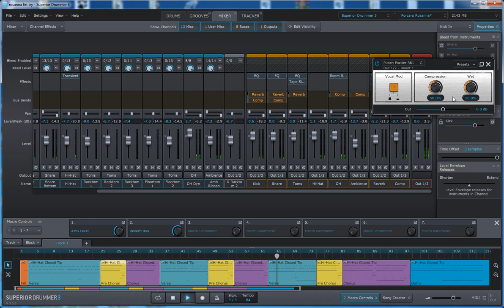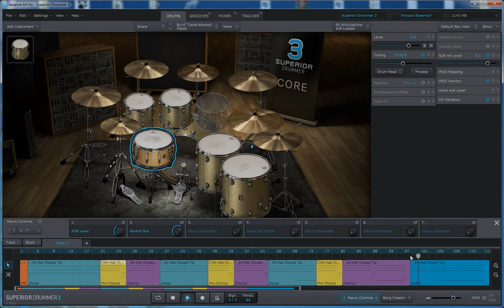Superior Drummer 3 - Rosanna Track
Mixing with bus channels in Superior Drummer 3